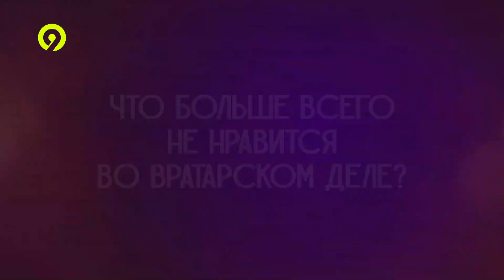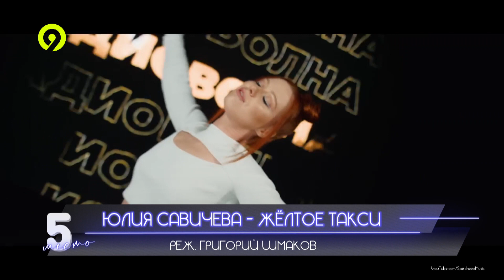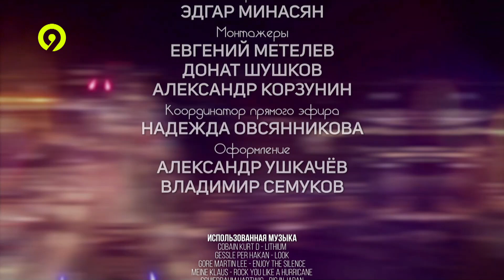9 студия 14 12 2022